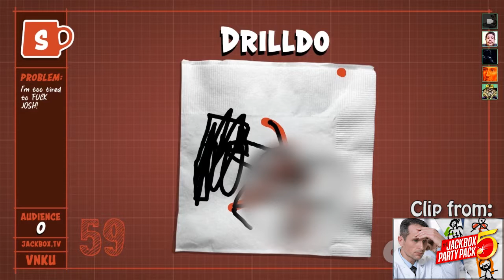CarlosPlaysSometimes Rewind 2019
so im kinda sick, and didn't have enough clips to really make a full rewind this year, but I still wanted to make a montage highlighting some of my favourite moments from my videos like I do every year. hope yall enjoy it, and videos will start up again once I'm not dying anymore!

►Link to Playlist of every video included in the rewind!

pls dont sue me. c: